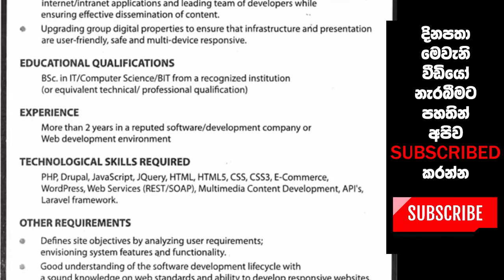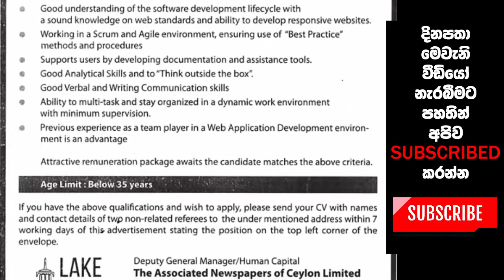ලේක් හවුස් ආයතනයේ රැකියා - Senior Web Developer